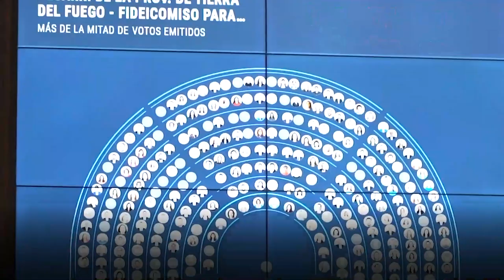2-8-22 | SESIÓN ESPECIAL - PRESIDENCIA DE LA CÁMARA| ▶️ RESUMEN